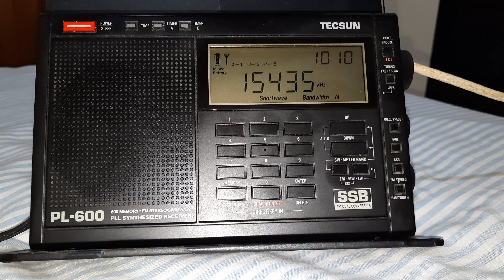FEBC - 15.435 kHz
Emissora: FEBC.
Frequência: 15.435 kHz (19m).
Localidade: Bocaue - PHL.
Ouvida em Bandeirantes - PR - Brasil, no dia 25/12/2021, às 00:25​ horas UTC, com transmissão de programa religioso em shan.
Receptor: Tecsun PL600.
Antena: RC3-FM.
SINPO: 45333.